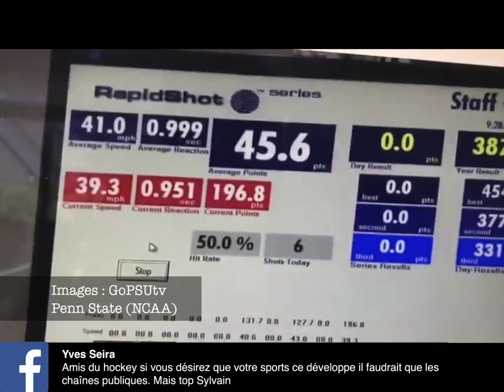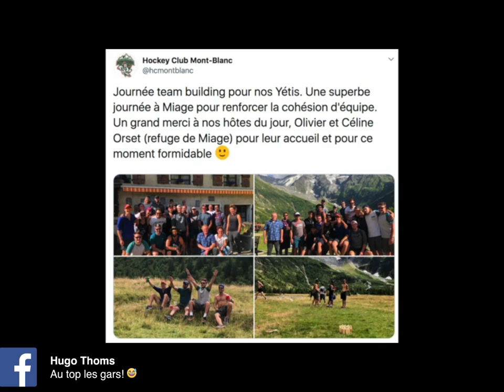LA TABLE RONDE, GRANDE PREMIERE !